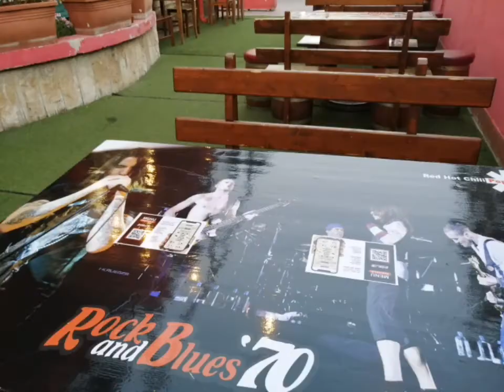Rock & Blues '70 - Casapulla CE